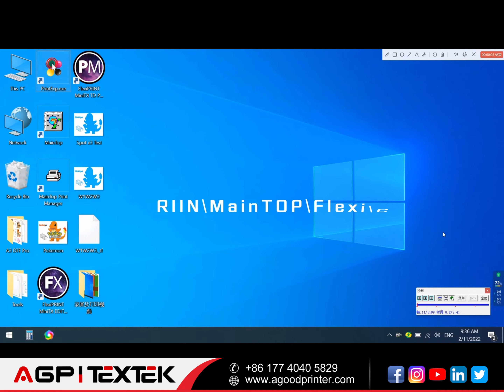AGP DTF-A30 Product Introduction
CMYK+ Fluorescent Orange + Fluorescent Green + White, No limit on fabric materials,No need pre-coating, No need plate making,No need contour cutting, Environment-friendly pigment ink, Small invest, large benefit.